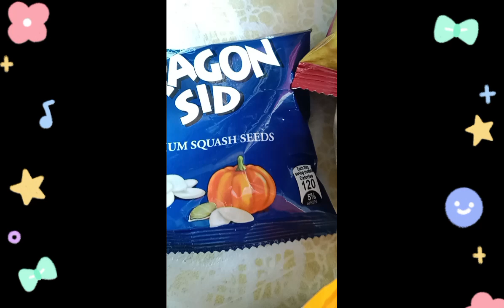Pasalubong galing kaibigan 💖